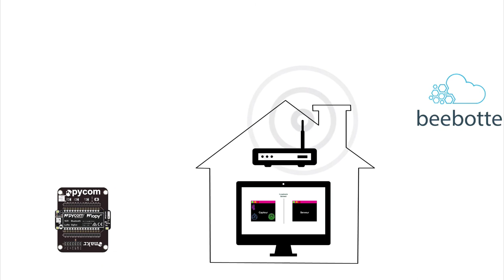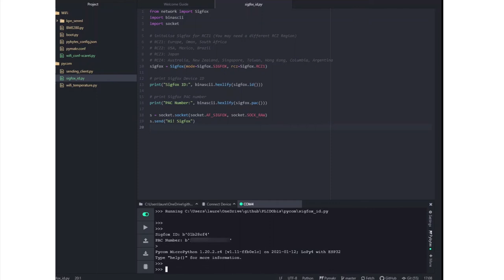TP Connections un LoPy4™ au réseau Sigfox ⚙️ MOOC PLIDO